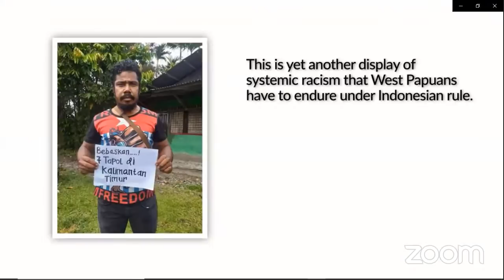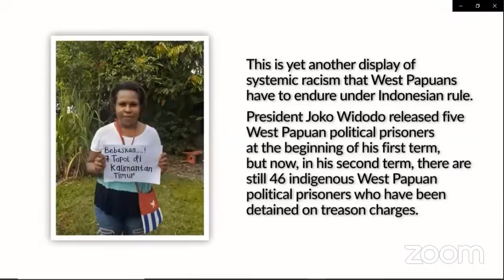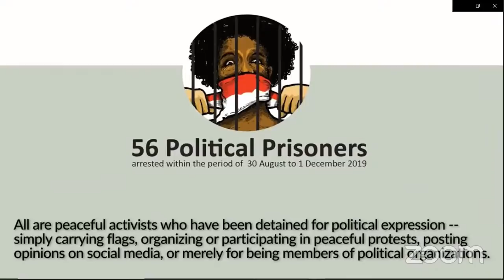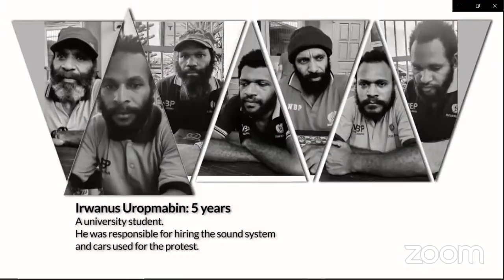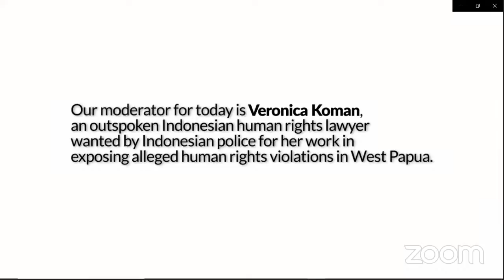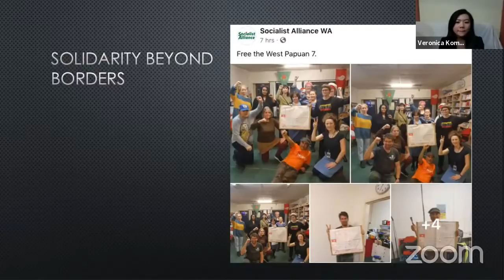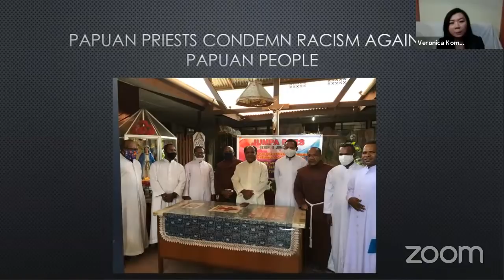INDONESIA: FREE THE WEST PAPUAN POLITICAL PRISONERS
Co-hosts: TAPOL and ETAN

Join us live in our discussion with the following speakers to take a closer look at the consequences of a racist justice system for political activists in West Papua.

Speakers:

Filep Karma - former West Papuan political prisoner

Anum Siregar - human rights lawyer in Jayapura, Papua

Peter Tatchell - UK-based civil rights activist

Moderator:

Veronica Koman: human rights lawyer

Special remarks: Noam Chomsky